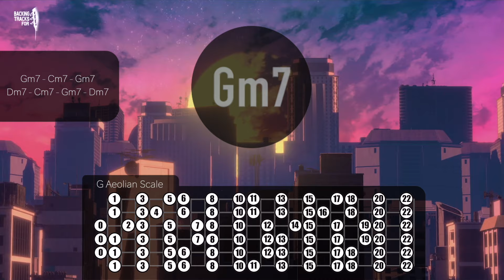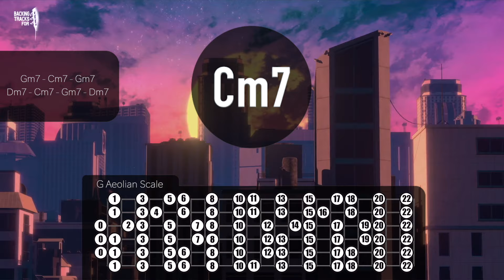Moody Blues Rock Guitar Backing Track in G Minor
This  BPM jam track is great for both beginner and advanced guitar players. So grab your guitar, plug in, and let's rock out with this epic jam!

Backing Tracks For owns the content unless you have purchased the license directly from me. Backing Tracks For is the owner of all copyrights and other property rights in the products and their contents. These products and their contents remain the property of Backing Tracks For.